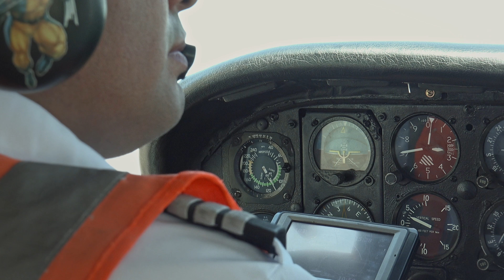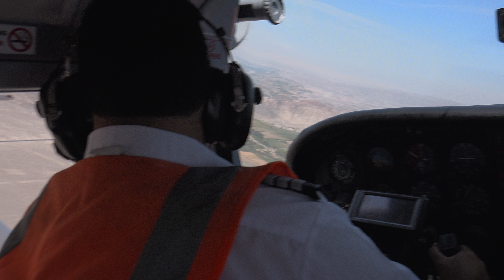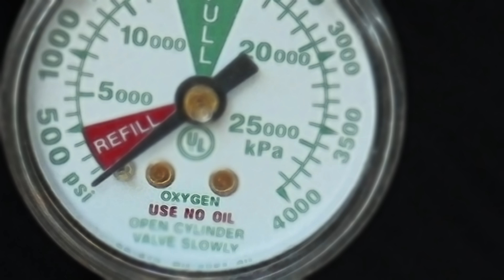Dakaro motyvais, Peru-Bolivija, 2017-11, 4K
Atostogos Lima (Peru) - La Pasas (La Paz, Bolivija) dalyje ėjo Dakaro 2018 maršrutu.
Peru: 32 mln.; Uaskarano kalnas 6768 m; sausiausia pasaulio dykuma Atakama.
Bolivija: 11 mln.;  Sachamos kalnas 6542 m.
Titikaka 3800 m aukštyje, pusiau Peru ir Bolivijoje.
Abejose valstybėse gyvena kečųjai, aimarai, metisai, baltieji (10-15 proc.).

Advokato Raimondo Pakšio interneto svetainė yra , o YouTube kanalas - YouRaimis ( @raimondas.paksys ) .